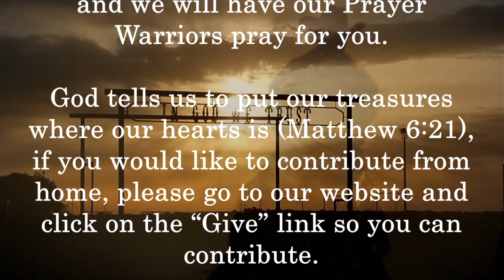Closed Doors 11 20 22